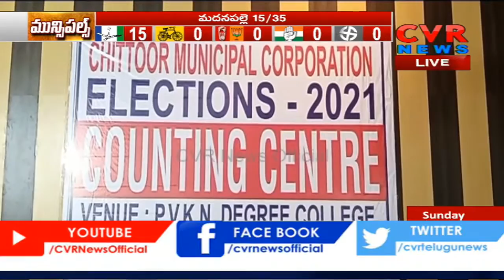Eluru Update :ఉత్కంఠను రేపుతున్న ఓట్ల లెక్కింపు | AP Municipal Elections Result | CVR News